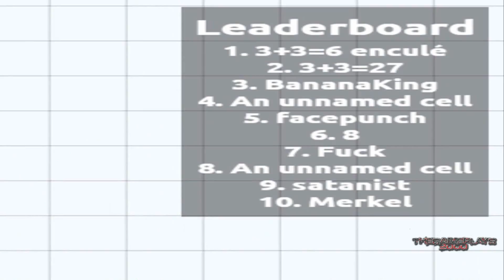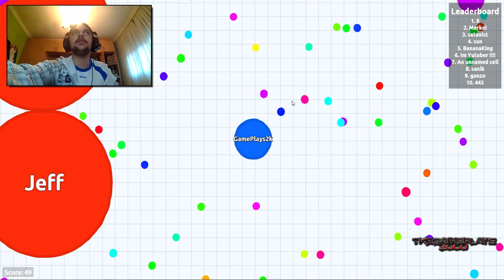EL MEJOR JUEGO DEL UNIVERSO | AGAR.IO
Videos Recomendados:
Agar.io español
agar.io español 2.0
agar.io mejores momentos
No olvides desactivar adblock, me ayudas a seguir